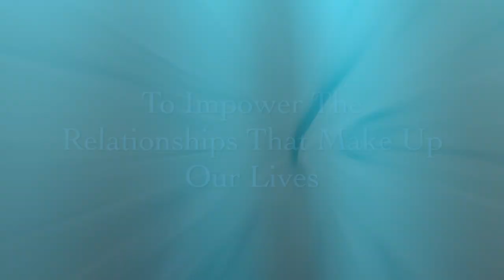Why I am Staying single for the whole year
Taking the year off from dating and really putting that focus back on me.
2019 took a lot out of me. And 2020 is the year that I replenish and rebuild who I am and more importantly become who I am meant to be and really self-care plays a major roll in that.

And my Instagram at
Adamamartinez